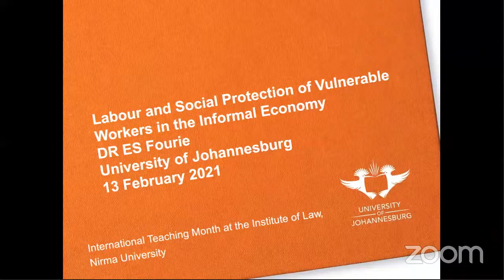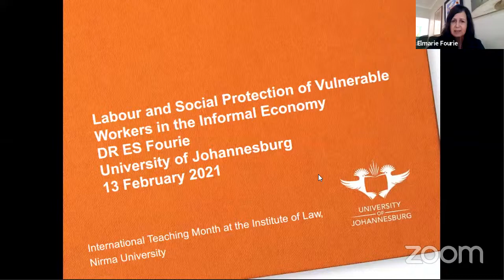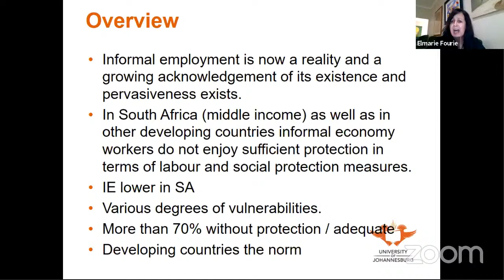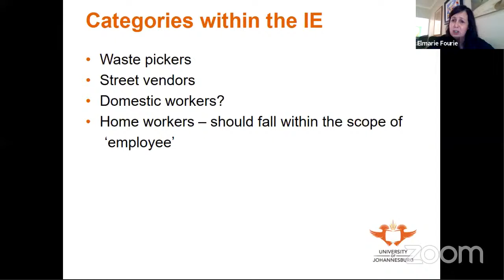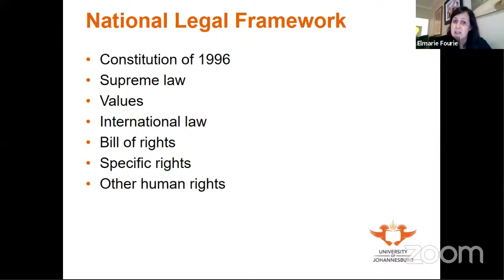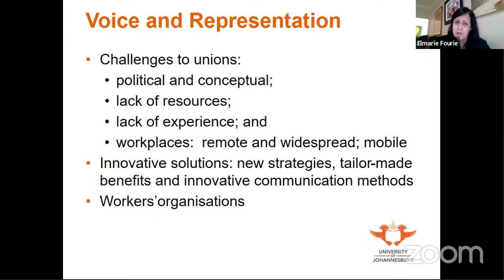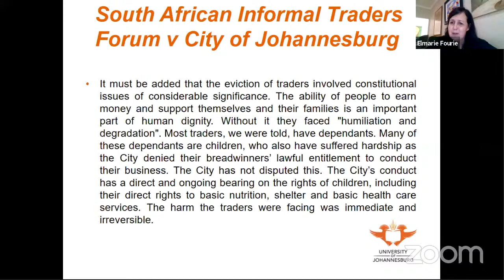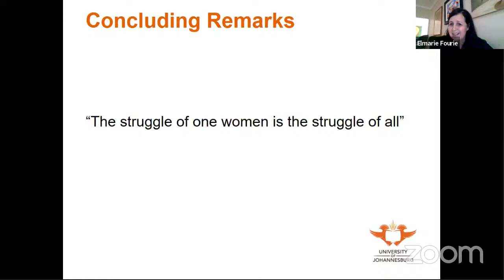Women in Informal Sector (Labour and Social Security Perspectives)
Prof. (Dr.) Elmarie Fourie, Professor of Law, University of Johannesburg, South Africa